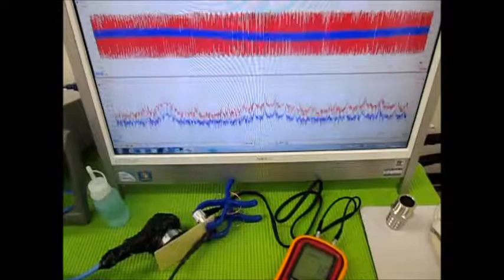オリジナル超音波実験 （超音波システム研究所 ultrasonic-labo）